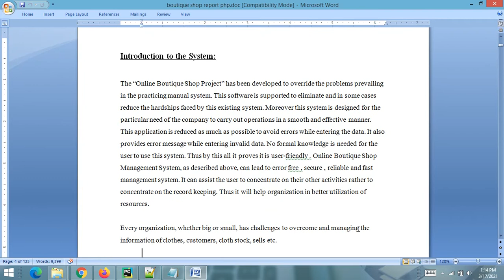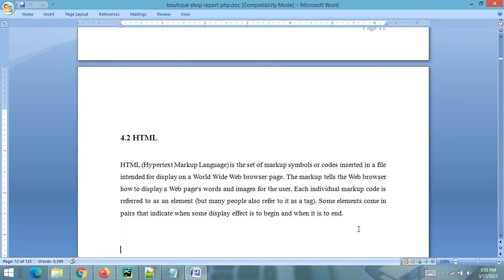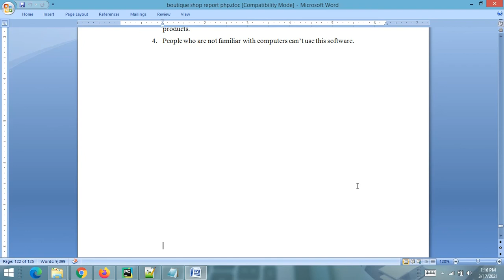Project Report - Online Boutique Shop PHP MYSQL